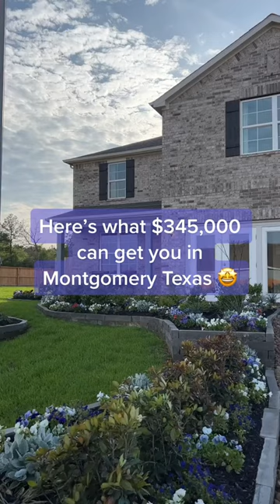New Homes in Montgomery, TX for $345k!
If you like the new home and country feel, this neighborhood is for you 🏡😎